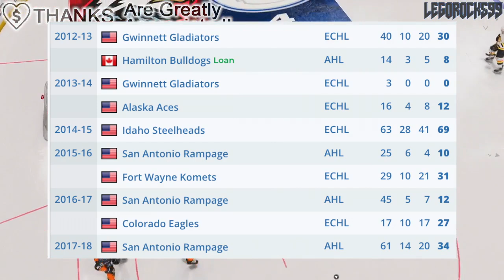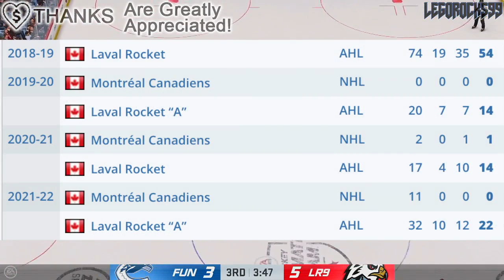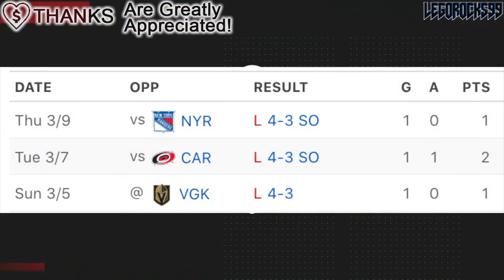ALEX BELZILE: THE HABS' NEWEST JOURNEYMAN (His Story) Montreal Canadiens News & Rumours Today 2023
Let's take some time to talk about the newest journeyman on the Montreal Canadiens, Alex Belzile.

The 2022 NHL Draft 1st Round went as follows:

1st) Montreal Canadiens, Juraj Slafkovsky
2nd) New Jersey Devils, Simon Nemec
3rd) Arizona Coyotes, Logan Cooley
4th) Seattle Kraken, Shane Wright
5th) Philadelphia Flyers, Cutter Gauthier
6th) Columbus Blue Jackets (from Chicago Blackhawks), David Jiricek
7th) Chicago Blackhawks (from Ottawa Senators), Kevin Korchinski
8th) Detroit Red Wings, Marco Kasper
9th) Buffalo Sabres, Matthew Savoie
10th) Anaheim Ducks, Pavel Mintyukov
11th) Arizona Coyotes (from San Jose Sharks), Conor Geekie
12th) Columbus Blue Jackets, Denton Mateychuk
13th) Chicago Blackhawks (from New York Islanders), Frank Nazar
14th) Winnipeg Jets, Rutger McGroarty
15th) Vancouver Canucks, Jonathan Lekkerimaki
16th) Buffalo Sabres (Vegas Golden Knights), Noah Ostlund
17th) Nashville Predators, Joakim Kemell
18th) Dallas Stars, Lian Bichsel
19th) Minnesota Wild (from LA Kings), Liam Ohgren
20th) Washington Capitals, Ivan Miroshnichenko
21st) Pittsburgh Penguins, Owen Pickering
22nd) Anaheim Ducks (from Boston Bruins), Nathan Gaucher
23rd) St. Louis Blues, Jimmy Snuggerud
24th) Minnesota Wild, Danila Yurov
25th) Chicago Blackhawks (from Toronto Maple Leafs), Sam Rinzel
26th) Montreal Canadiens (from Calgary Flames), Filip Mesar
27th) San Jose Sharks (from Carolina Hurricanes via Arizona Coyotes and Montreal Canadiens), Filip Bystedt
28th) Buffalo Sabres (from Florida Panthers), Jiri Kulich
29th) Arizona Coyotes (from Edmonton Oilers), Maveric Lamoureux
30th) Winnipeg Jets (from New York Rangers), Brad Lambert
31st) Tampa Bay Lightning, Isaac Howard
32nd) Edmonton Oilers (from Colorado Avalanche via Arizona Coyotes), Reid Schaefer